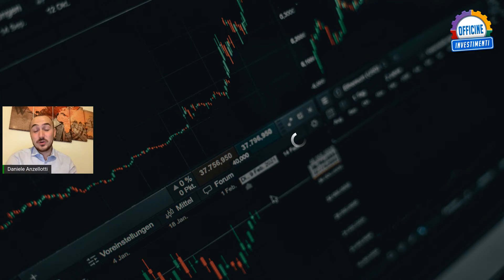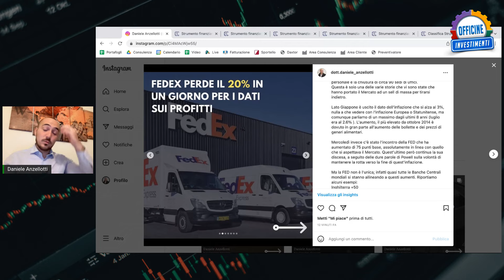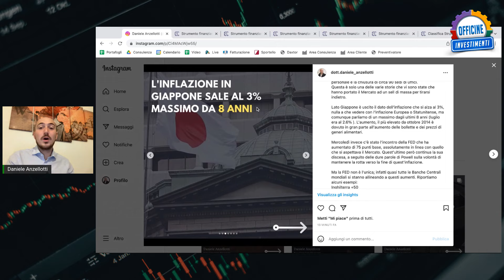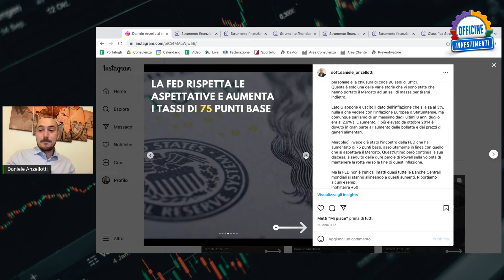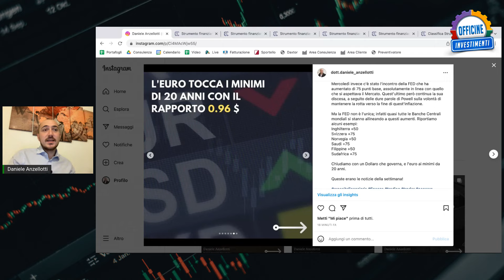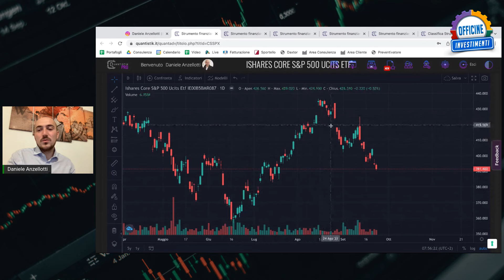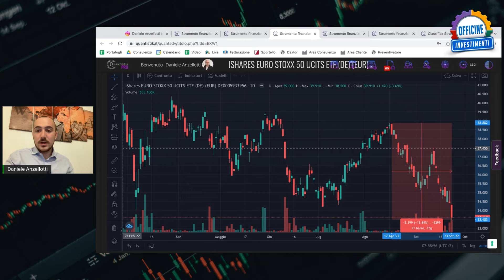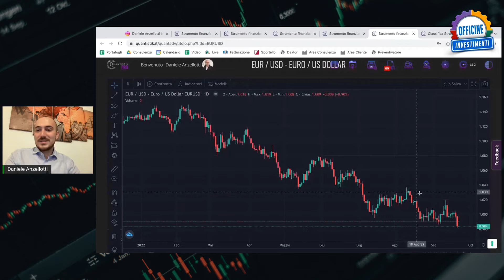Il Mercato ha Capito Dove Stiamo Andando? - Un Occhio Sui Mercati - 24 Settembre 2022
👔CHECKUP INVESTIMENTI: Puoi richiedere una consulenza personalizzata sugli investimenti, sulla gestione del patrimonio o sulla gestione della cassa aziendale direttamente sul sito Prenota gratuitamente il tuo primo incontro
🙋‍♂️PROGRAMMA INVESTIMENTI: Il Programma per monitorare gli investimenti è Quantistik, piattaforma utilissima che offre molti dati per le nostre analisi. Registrati su e utilizza il codice OFFICINE20 per ricevere il 20% di sconto sul Pacchetto selezionato
🚀NEWIT Officina Italia puoi diventare socio della nostra startup innovativa ed investire con noi nelle migliori realtà italiane con la detrazione fiscale del 30%
💡MONEY PLAN: l'app Gratuita di gestione del budget familiare che ti permette di ridurre le tue spese del 20% senza rinunciare a niente
🏭IMMOBILIARE i nostri progetti di acquisto ristrutturazione e vendita dove puoi investire con ritorni dal 10% al 14% annuo
CONSIGLI
📕 libri consigliati
Officine Investimenti è un progetto di investimento ed educazione finanziaria che ci aiuta a raggiungere i nostri obiettivi di vita e tramite in quale si vuole creare una community dove ci si aiuti uno con l'altro nel crearsi la propria rendita finanziaria